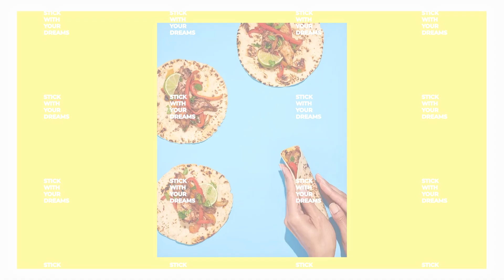SWYD Episode 19! w/ Ross Mackay of Daring Foods!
Daring Foods is on a mission to re-invent chicken 🍗— and join the plant-based movement as a leader & pioneer in alt-meat. Ross Mackay & Eliott Kessas joined forces in 2017 to develop a less processed alternative in the hyper-competitive alternative “chicken” category and are off to an exciting start. Daring Foods - which launched DTC in April, will be hitting hundreds of grocery doors this year and will be expanding aggressively into 2021. Backed by @maveron_vc and other industry-leading CPG investors, expect to see the company become a staple in freezers around the country.